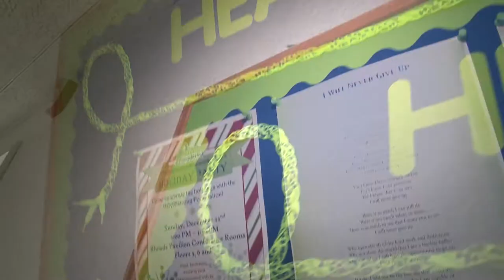HEADstrong new version03